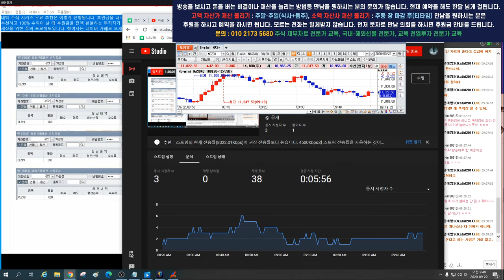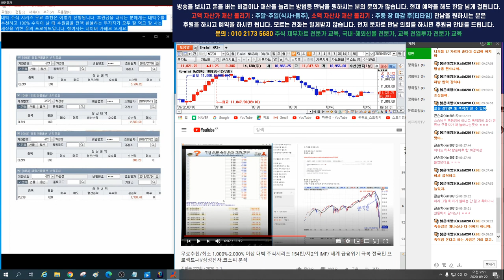9월22일 코스피 코스닥 삼성전자 레버리지 급락한다~!! 오전 긴급 시황 3편